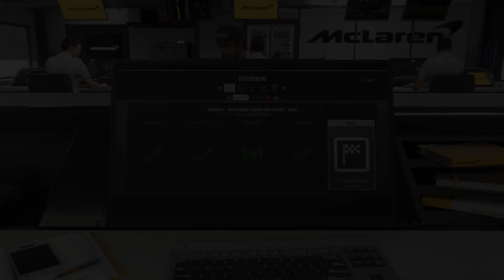Season 3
Ainsley Motosport